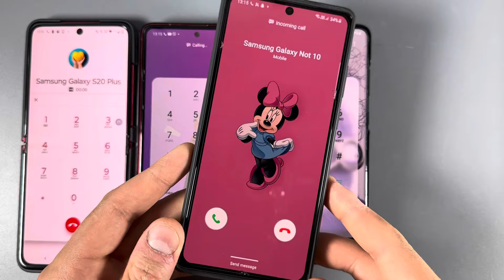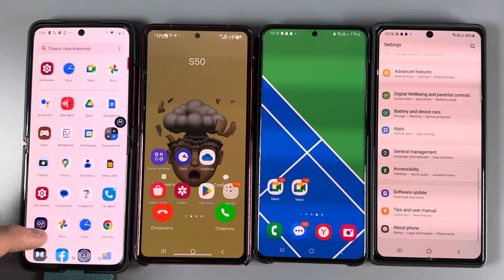Incoming + Outgoing Call Motorolla Razr Ultra 40 vs Samsung Galaxy Fold 2 vs Samsung S20+ LG Wing